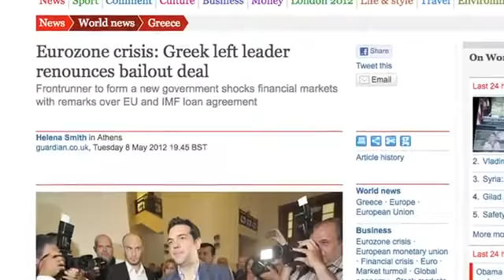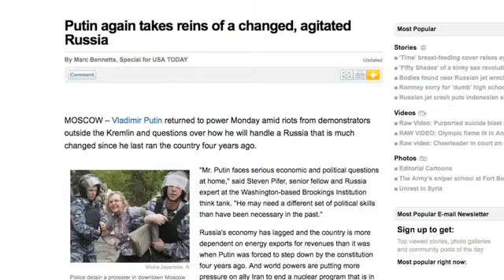Global sElections - New World Next Week - YouTube.flv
Originally Published on May 10, 2012 by corbettreport

— the video series from Corbett
Report and Media Monarchy that covers some of the most important
developments in open source intelligence news. This week:

Story #1: France, Germany on Collision Course Over Austerity Treaty
Related: Goldman Secret Greece Loan Shows Two Sinners as Client Unravels

Video of Syrian rebel buried alive and 'missile' strike prompt fresh
calls for UN intervention
Putin Again Takes Reins of a Changed, Agitated Russia

Story #3: Inmate Wins 40% of Vote Against Obama In West Virginia Primary

Bonus: 'Food World Order' Episodes from Corbett Report Radio

to get previous episodes in various
formats to download, burn and share. And as always, stay up-to-date by